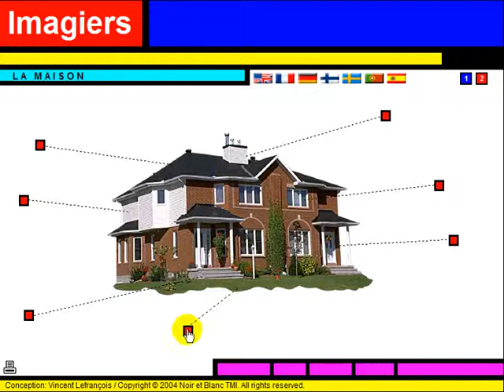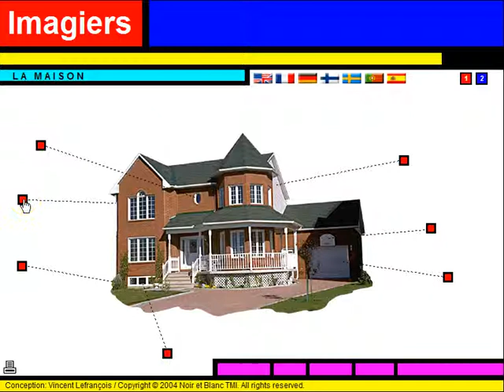學法語 Vocabulaire = La maison